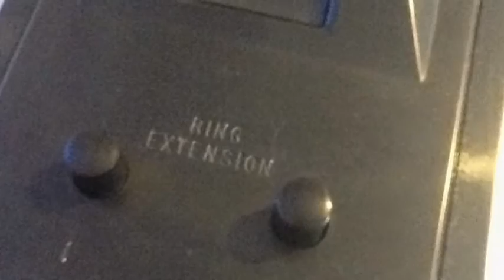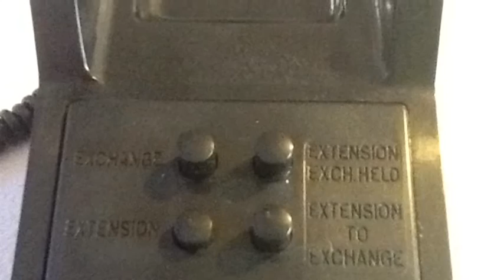crocodile extention bakelite telephone